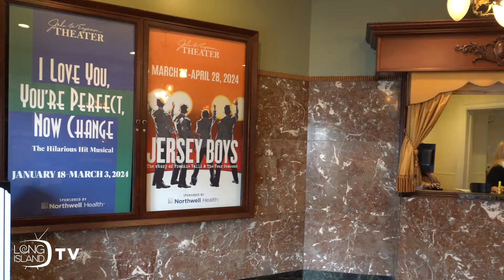Book a Romantic Getaway in Northport Village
Northport Village is the perfect place to book a romantic getaway, with a luxurious stay and exquisite dining at The Northport Hotel, paired with Broadway-level entertainment at the John W. Engeman Theater.

Tag us on social and DiscoverLongIsland to share your adventures! For more information on Long Island TV or if you would like to be featured please check out

Discover Long Island Newsletter- Become a Long Island Insider and be the first to know what is happening on Long Island

Request the Official Long Island Travel Guide- Let us know if you would like to receive an official 2020/ 2021 Long Island Travel Guide